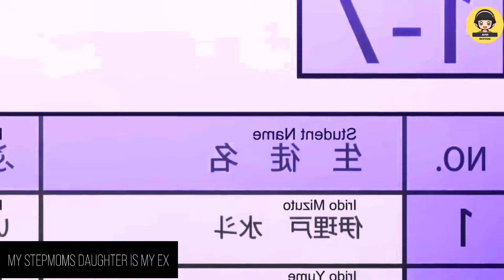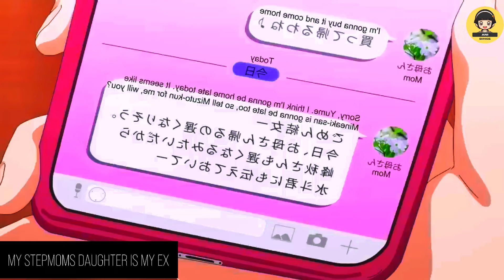Die Ex-Freundin Des Einsamen Jungen Stellt Sich Als Seine Stiefschwester Heraus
Dieses Video fasst den Anime „my stepmoms daugher is my ex“ zusammen, der offiziell ab 6 Jahren freigegeben ist. Die gezeigten Szenen dienen ausschließlich der Erklärung der Handlung und werden im künstlerischen sowie erzählerischen Kontext präsentiert. Es handelt sich hierbei nicht um explizite Inhalte zur Sensationslust oder Befriedigung, sondern um eine unterhaltsame Zusammenfassung des Animes.